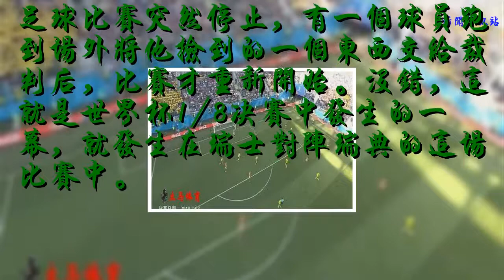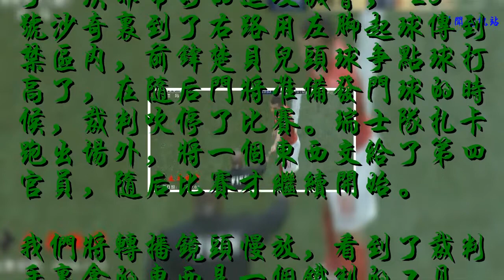世界杯比賽中 球員撿到這個東西 裁判趕緊拿走 觀眾看到直呼危險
足球比賽突然停止，有一個球員跑到場外將他撿到的一個東西交給裁判后，比賽才重新開始。沒錯，這就是世界杯1/8決賽中發生的一幕，就發生在瑞士對陣瑞典的這場比賽中。
    瑞典對陣瑞士這場比賽，因為雙方的風格都是簡單粗暴型，屬于偏實用型。因此場上一度非常沉悶，因為沒有出色的腳下技術，到達對方禁區就遠射與傳中，不是踢高就是踢偏，最后被網友詬病看了一場中超比賽。確實這是一場催眠的比賽，但是在上半場卻發生了這么一幕，事后人們不由得都長出一口氣，直呼危險。
    在上半場第22分鐘，瑞士隊獲得了一次非常好的進攻機會， 23號沙奇里到了右路用左腳起球傳到禁區內，前鋒楚貝兒頭球爭點球打高了，在隨后門將準備發門球的時候，裁判吹停了比賽。瑞士隊扎卡跑出場外，將一個東西交給了第四官員，隨后比賽才繼續開始。
    我們將轉播鏡頭慢放，看到了裁判手里拿的東西是一個鐵制的工具，是一個類似夾子（鑷子）一樣的東西，可能是修整草皮使用的工具。
    靜靜想想真的挺可怕，如果隊員在爭搶過程中倒地落到這個夾子上，后果真是不堪設想，戰斗民族以后可要細心點，如果發生意外，那就不好處理了。